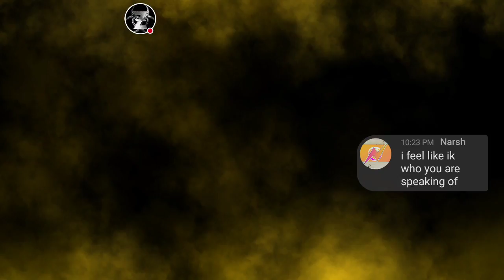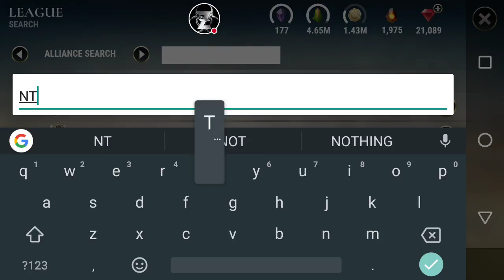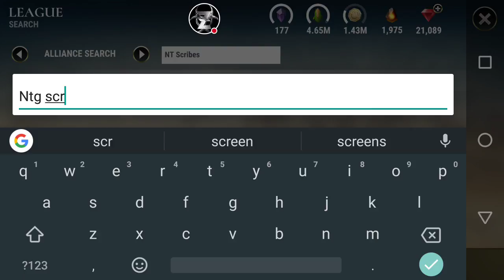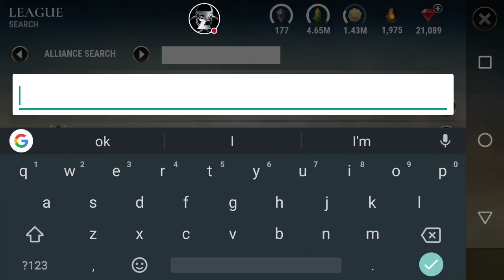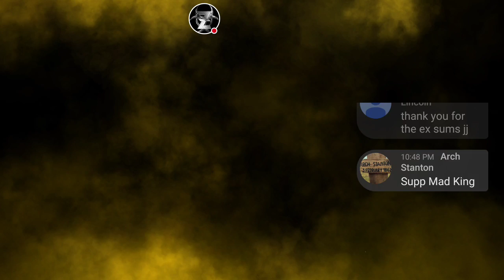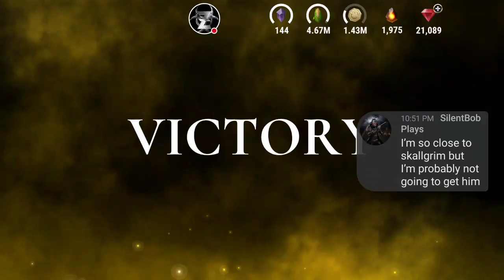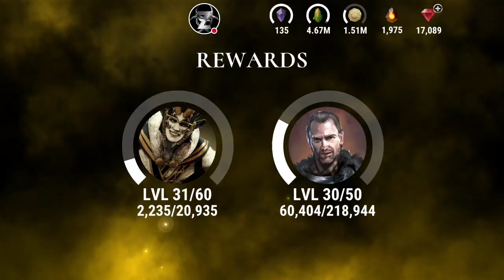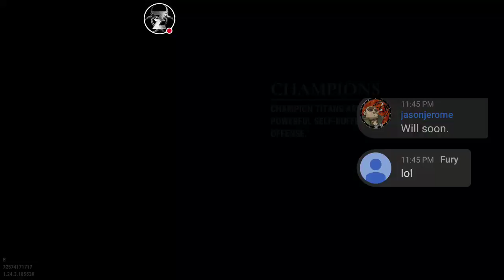Dawn of Titans- Gathering Storm- Collecting Skallgrim!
Watch me play Dawn Of Titans!